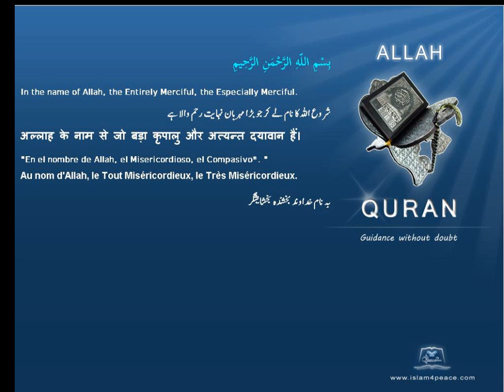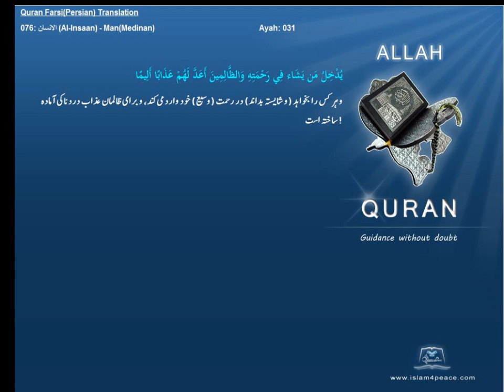Qruan Farsi Persian Arabic Translation 076 الانسان Al Insaan ManMedinanIslam4peace com